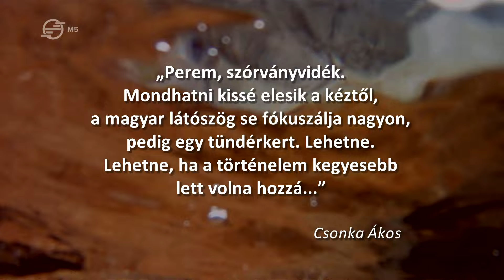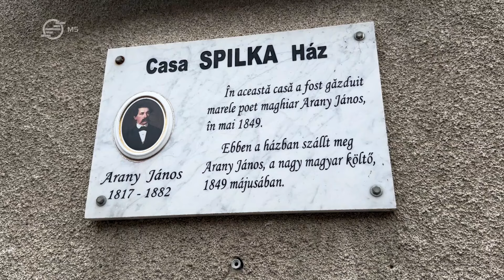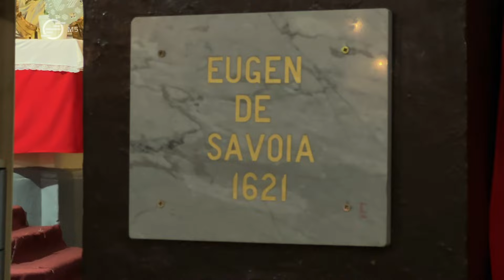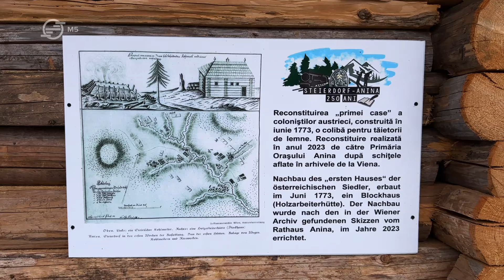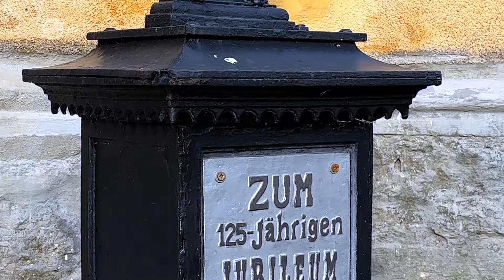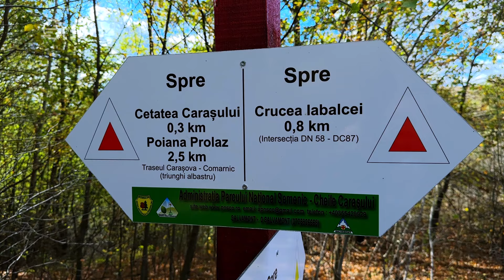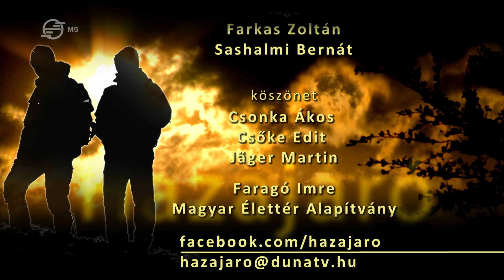Aninai-hegység 2. - Bánság bánya- és karsztvidékén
Hegyes ormok és éles hegygerincek, kúpszerű tetők és fennsíkok, mély völgyek és katlan alakú mélyedések váltakoznak benne a legnagyobb különféleséggel. A hegyek tömege legtöbbnyire mészkőzetekből és trachytból áll, telve kőszén- és érctelepekkel.

Elszánt turistának kell lenni ahhoz, hogy valaki épp ide, az Aninai-hegységbe induljon. Aztán, ha ideért, már csak azt nem érti, miért nem járt itt eddig. A Hazajáró sem először hatol be a Bánsági-hegyvidék rejtőzködő karsztvilágába. A sűrű vadonokkal borított Aninai-hegység varázsát a vízfolyások szabdalta mészkőfennsíkjainak és mély szurdokvölgyeinek köszönheti. Amilyen vadul változatos a hegyvidék, olyan gazdag a bányászatra épülő történelme is. A Monarchia virágzó bányavárosai persze ma már csak tengődnek. Épített örökségeik végóráikat élik. De vannak még itt emlékdarabok, amelyekbe képes megkapaszkodni a hely szelleme.

Csiklóbánya kegyhelyéről indulunk. Oravicabányáról a híres erdei vasúttal zakatolunk át Stájerlakaninára. A Buhuj-tó érintésével megyünk a Gerlistyei-szorosba, hogy aztán Krassófő vára után a Krassó-szurdokba ereszkedjünk.

A "Hazajáró" hétről-hétre bakancsot húz és nekiindul, hogy keresztül-kasul bebarangolja a Kárpát-medence varázslatos tájait és megismerje hazánk természeti- és kulturális értékeit, történelmi emlékeit és az ott élő emberek mindennapjait. Erdélyben, Felvidéken, Kárpátalján, Délvidéken, Muravidéken, Őrvidéken és belső-Magyarországon hol gyalog, hol szekérrel, kerékpárral vagy kenuval halad vándorútja során. A Kárpátok fenséges gerinceitől, várromokon, apró fatemplomokon és véráztatta harcmezőkön át, patinás városokig - megannyi magyar emlék kíséri a "Hazajáró" soha véget nem érő útját.